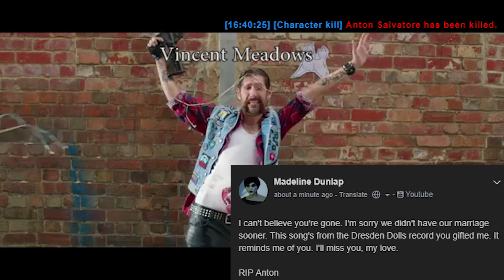[GTAW] Gravedweller Wars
Original video - Bikie Wars by Auntie Donna